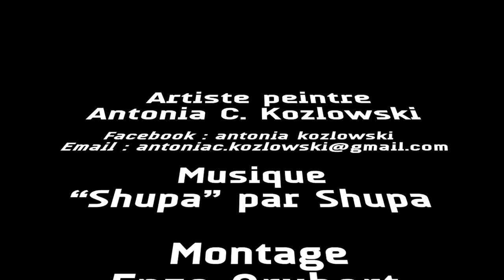Clip peinture Antonia KOZLOWSKI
peintures abstraites, avec peintures acryliques et bombes de peinture défilant sur musique du groupe Shupa